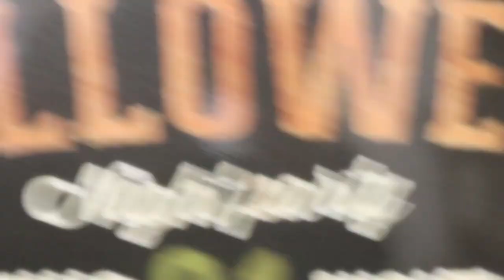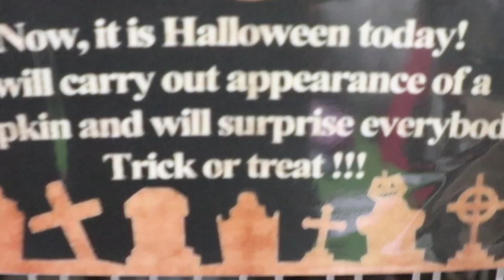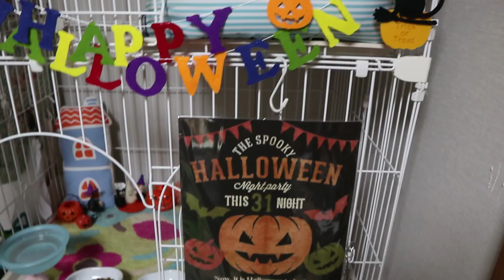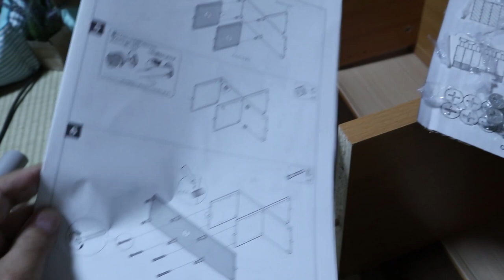【Jean & Pont 1527】キャットタワーを兼ねたニトリの棚を組みましたハロウィンの夜だけど 2018/10/31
渋谷のスクランブル交差点で若者が暴徒化するなど巷ではハロウィーンで盛り上がっていますが、我が家では早々に切り上げてニトリの棚を組みました。
まずは３階建てのケージを片付けて階段状のキャットタワーとも言えるニトリの棚を割と簡単に組んでしまいました。
ジャンくんとポンちゃんはきっと喜んでくれるでしょう。